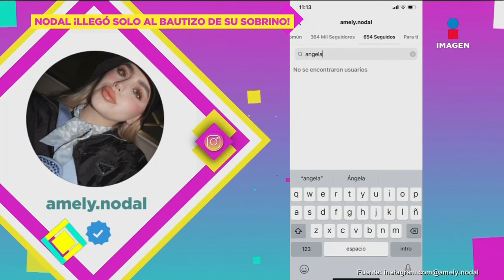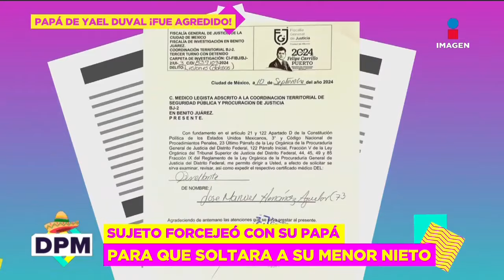¡Los oscuros secretos de Adrián Marcelo! | De Primera Mano Completo | 10/09/2024